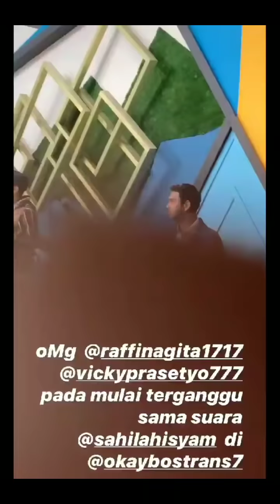NAGITA MASAKIN RAFFI SARAPAN SEBELUM RAFFI PERGI SYUTING & MEETING SAMA PAPA GADING & SEAN !!